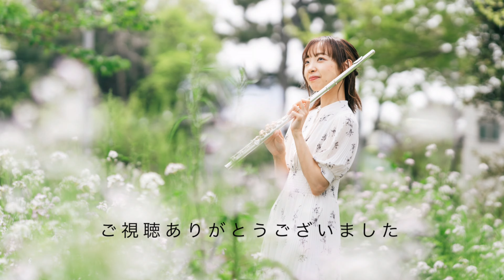SixTONES / 音色【フルート】カンテレ・フジテレビ系全国ネット 火ドラ★イレブン『お迎え渋谷くん』主題歌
SixTONES の「音色」をフルートで演奏しました。

カンテレ・フジテレビ系全国ネット　火ドラ★イレブン『お迎え渋谷くん』主題歌

✿演奏場所
横山二愛フルート教室 (世田谷教室)
子どもから大人まで 体験レッスン受付中！

✿編成・使用楽器
フルート・カラオケ音源

リクエスト曲、感想など

Waiting for your request songs, impressions and comments.
Your high evaluation and channel registration are welcome.